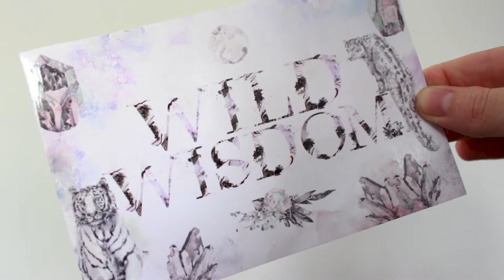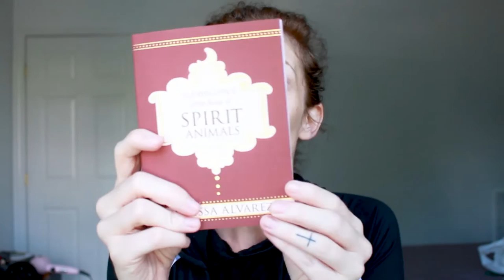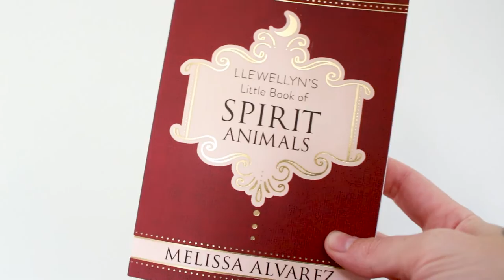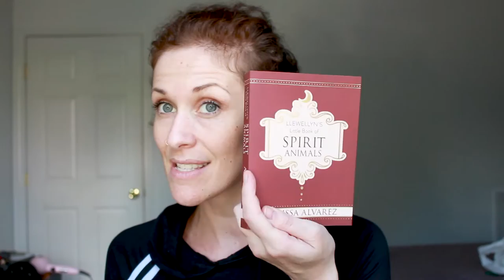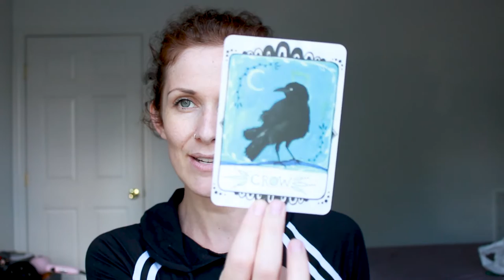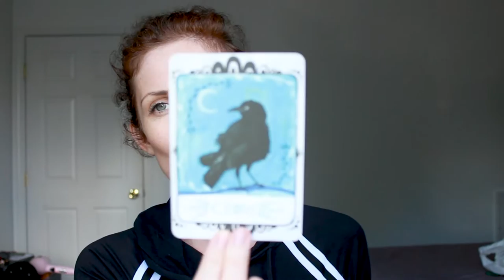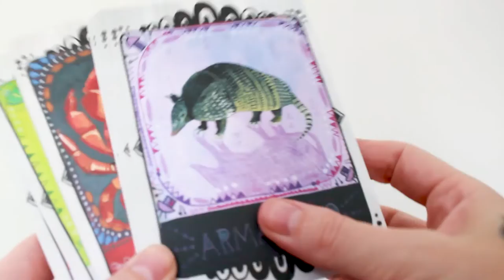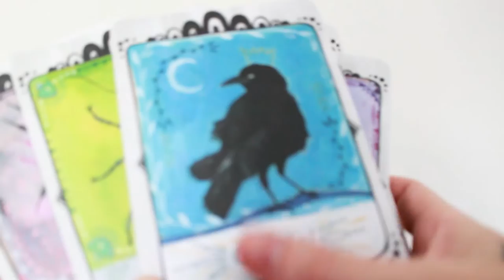SEPT 2018 | Goddess Provisions Unboxing | Darienne Empire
WATCH me open the September 2018 Goddess Provision Subscription Box.

|   S I G N   U P   F O R   F R E E   E M P I R E   U P D A T E S   |

|  S O C I A L   E M P I R E  |

Canon Rebel T5i
Editing | Adobe Premiere Pro

I started off on Youtube in 2009 doing music videos just to get over my fear of singing in public. Since then Youtube has grown into a home for me to connect with & inspire my beloved followers.

I've slayed my own dragons, healed myself of depression, overcome drug & alcohol addiction & survived the suicide of my daughter's father & now I am here having walked in the trenches with all of you to share every bit of wisdom that I've been blessed with along my journey.

My driving force is the deep love that I have for all of you suffering, unseen but with a deep internal knowing of your own magical potential. I'm here to show you that magic.

|  P R O F E S S I O N A L   B I O  |

Psst.
If you've made it all the way to this message & you've slayed your own dragons in your life then type "Dragon Slayer" in the comments & it'll be our little secret. lol